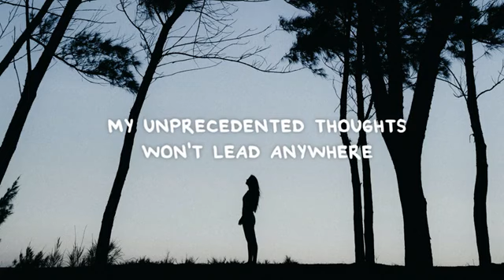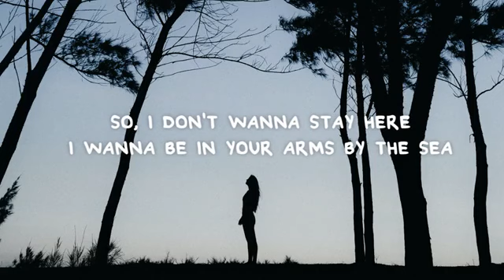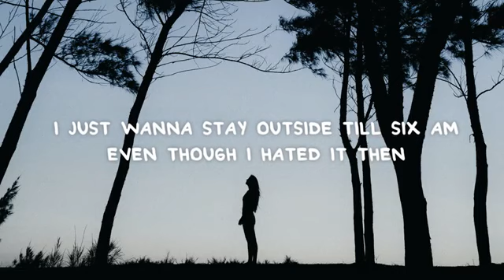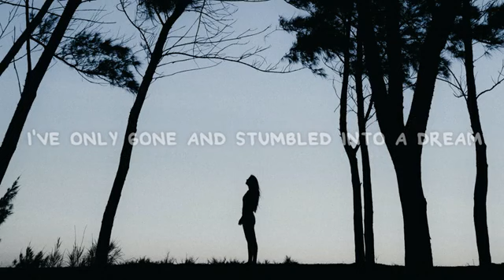luz- the author ( lyrics)